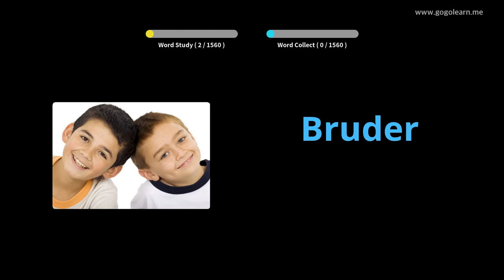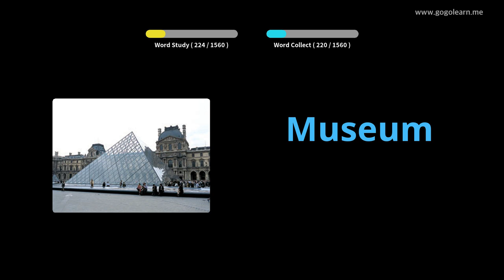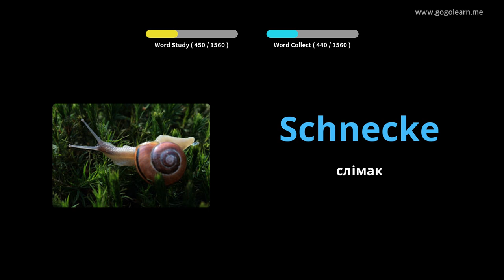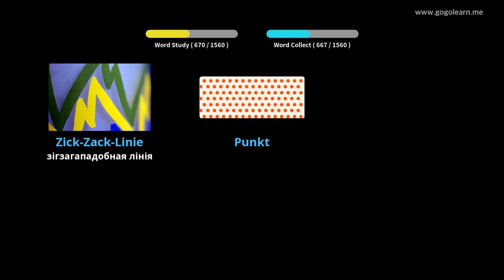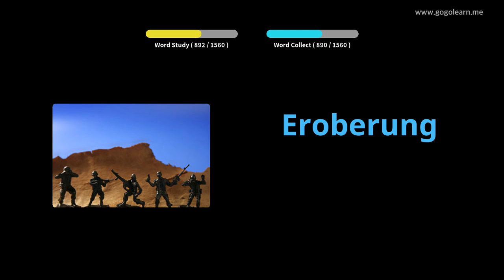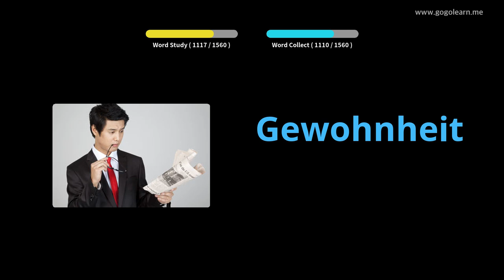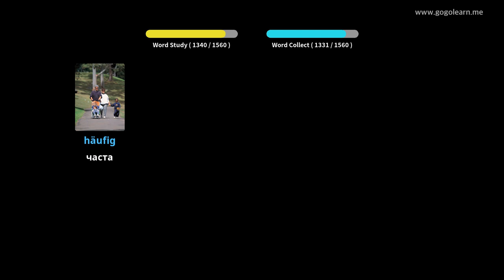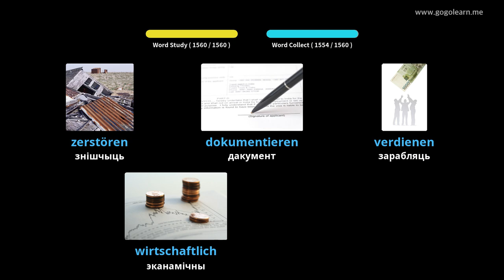Вывучайце Нямецкі праз фатаграфіі | Нямецкі лексіка Асноўныя | Golearn